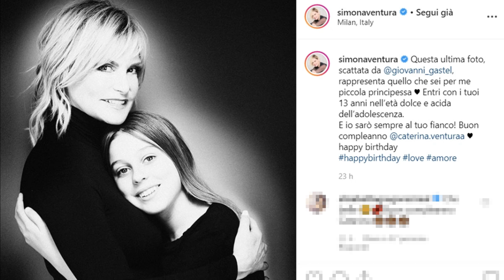🔴BALLANDO CON LE STELLE: SIMONA VENTURA IN LACRIME "PURTROPPO MIA FIGLIA CATERINA E'..."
Cosa potrebbe essere successo a Caterina, la figlia di Simona Ventura? Guarda il video per scoprire di cosa si tratta.  Buona visione!